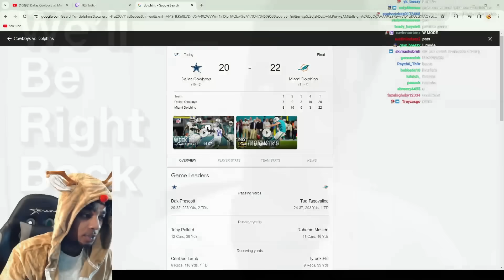FlightReacts Cowboys vs. Dolphins 2023 Week 16 Highlights